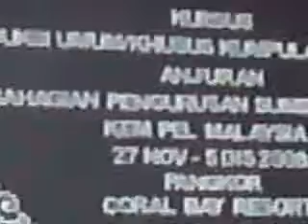Pengucapan Awam - Induksi (14)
Sesi pengucapan awam oleh para peserta Kursus Induksi Sistem Saraan Malaysia (SSM) Kumpulan II, Bil.5/2008. Anjuran Bahagian Sumber Manusia, Kementerian Pelajaran Malaysia. Pada 27hb Nov. 2008 hingga 05hb Dis.2008 di Pangkor Coral Bay Resort, Pulau Pangkor.